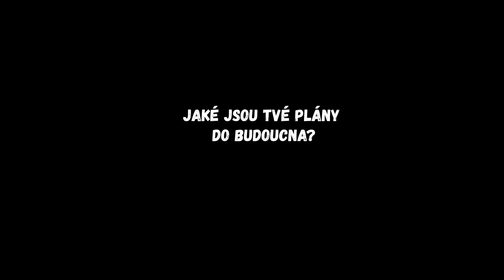#44 RZ - Host Mony: Linda Bartáková